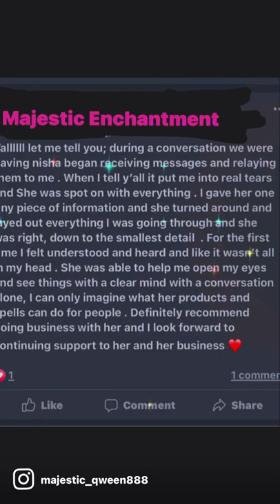Grab ya brooms 🧹 & fly to Southfield,Michigan on October 22,2022 for the Witches Bazaar